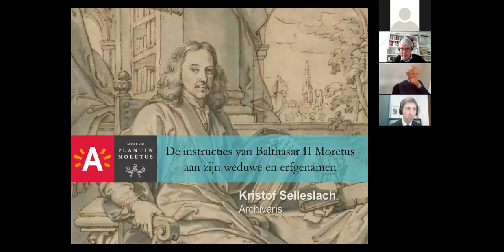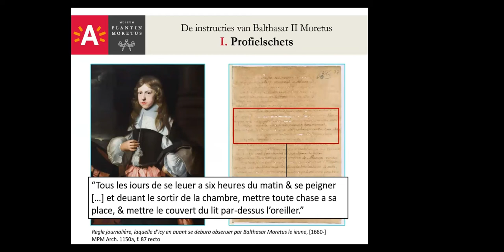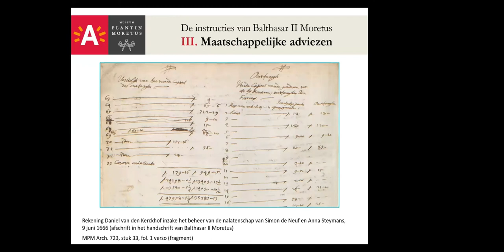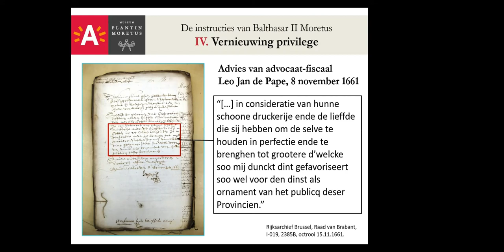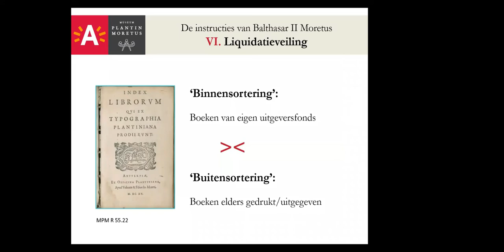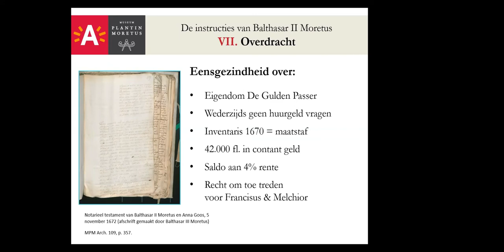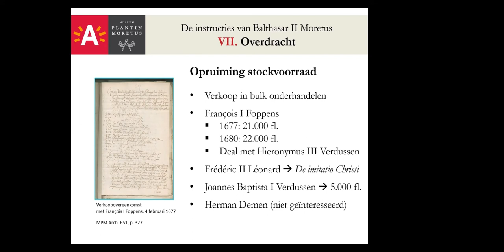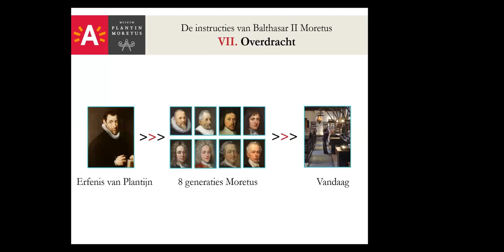Kristof Selleslach: De instructies van Balthasar II Moretus aan z'n toekomstige weduwe en erfgenamen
Lezing “De instructies van Balthasar II Moretus aan zijn toekomstige weduwe en erfgenamen” door medelid Kristof Selleslach, archivaris van het Museum Plantin-Moretus.
Webinar t.g.v. de Algemene Ledenvergadering van de Vereniging van Antwerpse Bibliofielen op 27 maart 2021.
Meer op bibliofielen.be